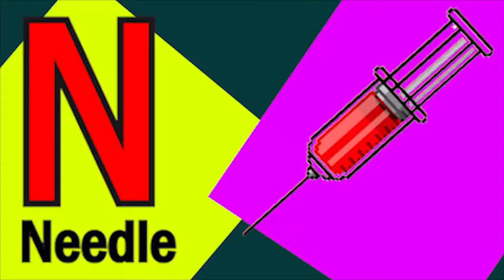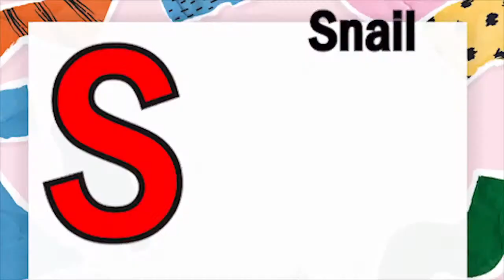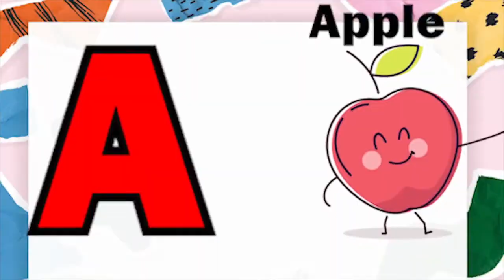Phonics Song with TWO Words A For Apple ABC Alphabet Songs with Sounds for Kids Nursery Rhymes